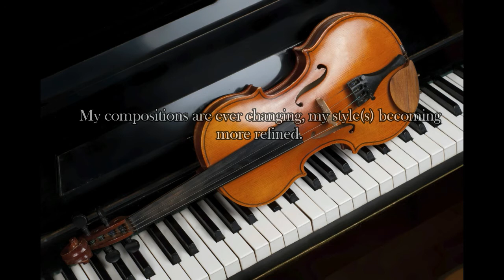Welcome to Utstein Productions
Welcome to Utstein Productions! I hope you will enjoy what I have to offer. New videos will come out soon and I will try my best to keep a daily schedule...work permitting. Keep in mind, I have composer's block sometimes which may mean a delay in content being put out. All works are ORIGINAL which means they are copyrighted under United States law. Please do not redistribute in any way, shape, or form. Thank you.

Want to perform one of my pieces in concert? Please send me a private message.

Composing Program: Notion 6
Video Maker: Filmora